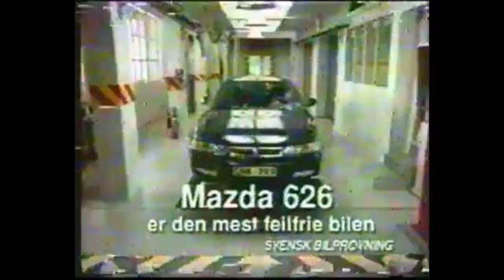Det siste Arild fikk sakt